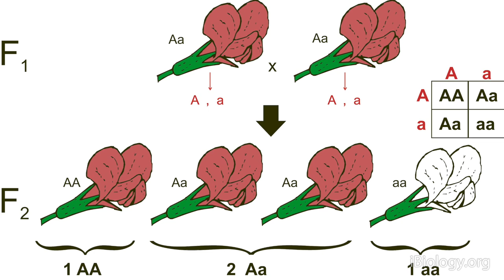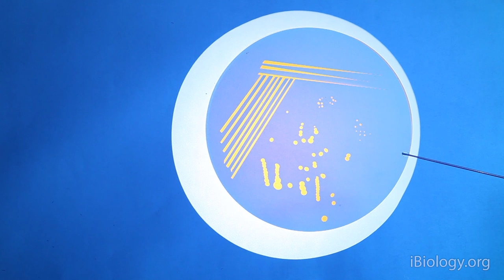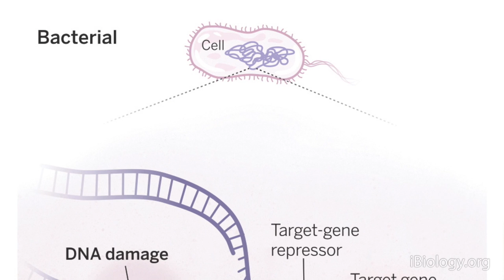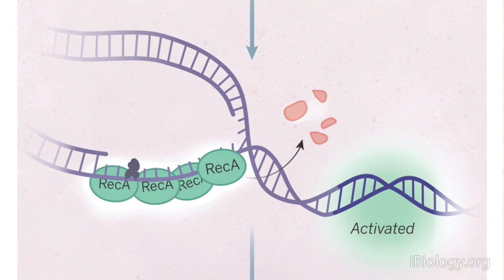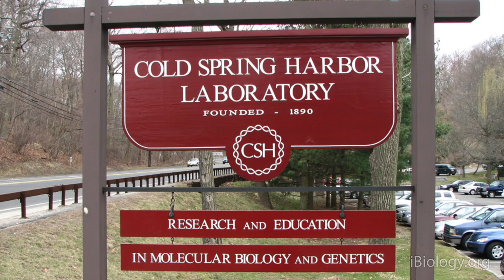Evelyn Witkin (Rutgers): The SOS Response in Bacteria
Talk Overview:
Witkin provides a historical perspective on how working at Cold Spring Harbor (CSH) shaped her scientific career and led to the discovery of the SOS DNA damage response in bacteria. At CSH she worked with the pioneers of bacterial genetics, at a time when there was a major discovery every other week. As a PhD student Witkin observed that some bacteria were able to survive high doses of UV radiation.  She speculated that these bacteria may have a mechanism to repair DNA making them UV resistant. These revolutionary ideas gave birth to the discovery that cells have a mechanism to repair DNA damage, the SOS response.

Speaker Biography:
Evelyn Witkin earned her BA in zoology from NYU in 1941 and started her graduate studies at Columbia University where she joined Dr. Theodosius Dobzhansky’s laboratory. She was interested in studying Drosophila genetics, but her interests changed when she realized that bacteria also have genes. She went to CSH in the summer of 1944 to start her studies in bacterial genetics, a decision that shaped her scientific career. At CSH she isolated, for the first-time, UV-resistant E. Coli. After graduating in 1947, she continued her studies in bacterial genetics. In 1971, she joined the Biology Sciences department at Rutgers University and continued working on DNA mutagenesis in E. Coli. In the early 1970’s, in collaboration with Dr. Miroslav Radman, she discovered the SOS response to UV irradiation in bacteria.

For her work on mutagenesis and DNA repair, Witkin was elected to the National Academy of Sciences in 1977. She was awarded the U.S. National Medal of Science in 2002, and the Albert Lasker Basic Medical Research Award in 2015.